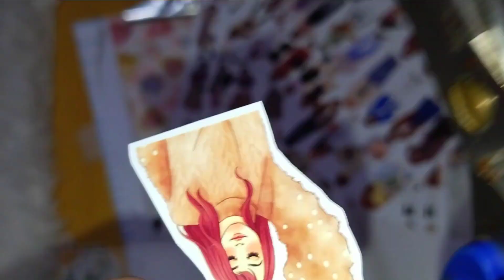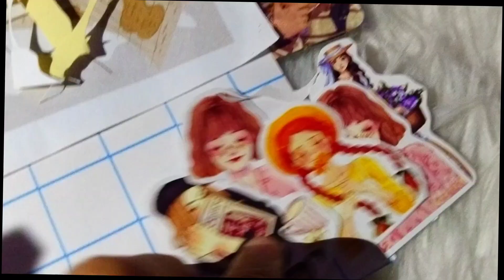CUTTING STICKERS | Gupit Gupit Lang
cutting Stickers , libangan 🤓